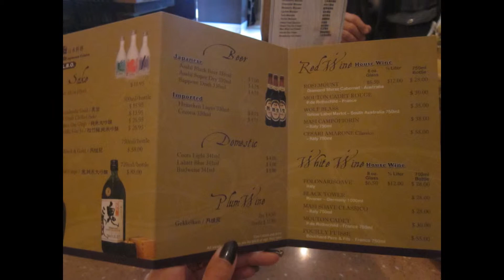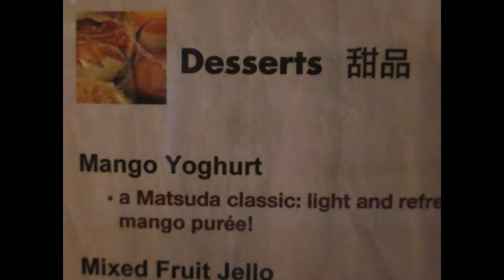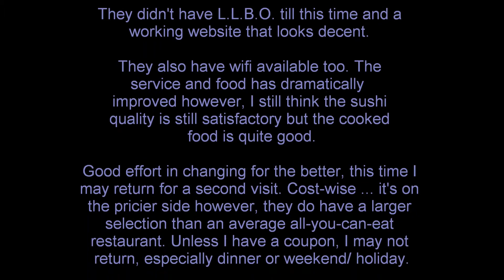REVIEW: Matsuda Japanese Cuisine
Matsuda Japanese Cuisine

5651 Steeles Ave. E, 13A-13B
Scarborough, ON
M1V 5P6